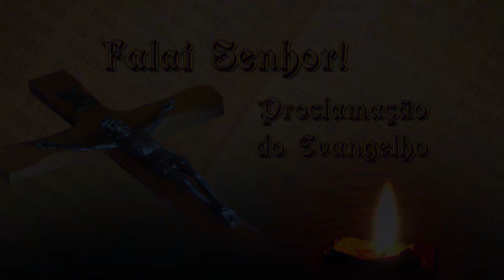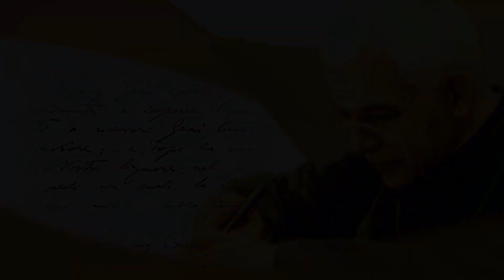Sement Achiropita Orione 17 nov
17.11
Memória de Isabel Hungria